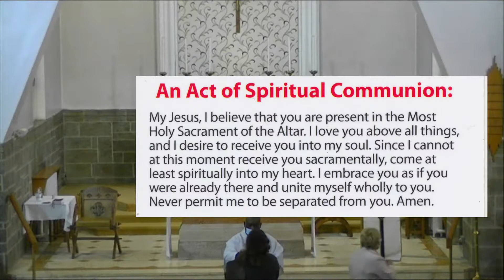Morning Mass - Thursday 30th September